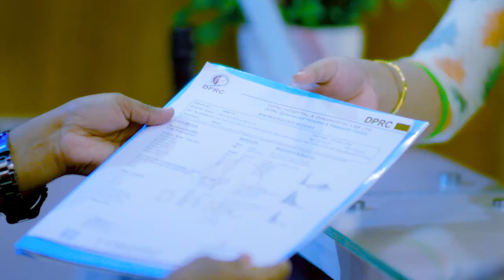কোমর ব্যথা, ব্যথা কোমর থেকে পা, হাত ও ঘাড়ে যেত, এখন ভাল | Back Pain, PLID, Sciatica Pain Treatment